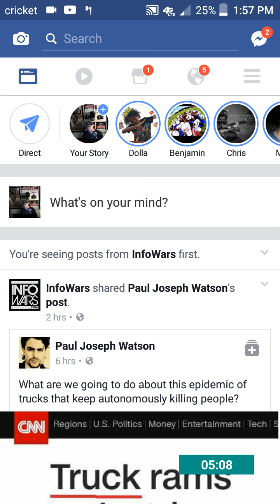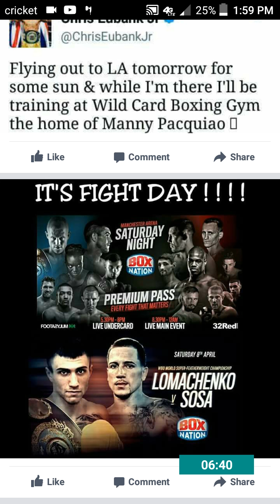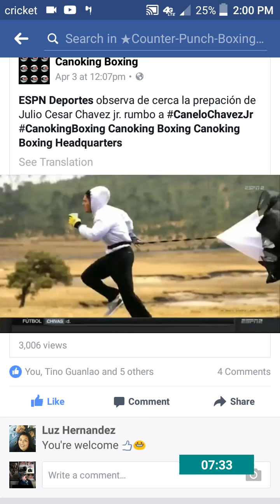Vasyl lomachenko vs Jason Sosa and other boxing news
Vasyl lomachenko vs Jason Sosa